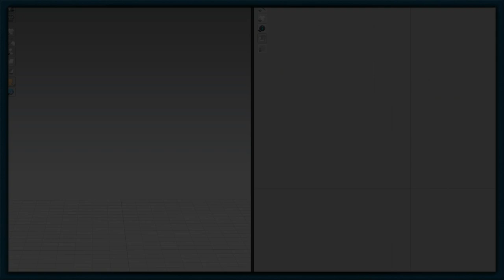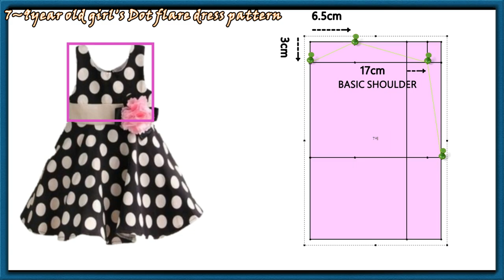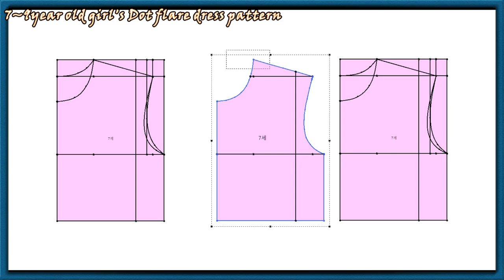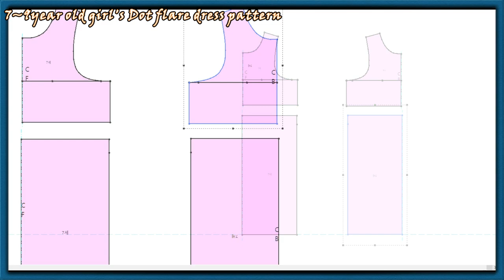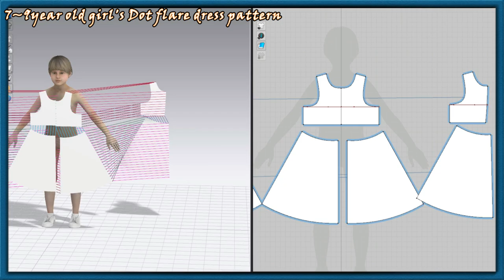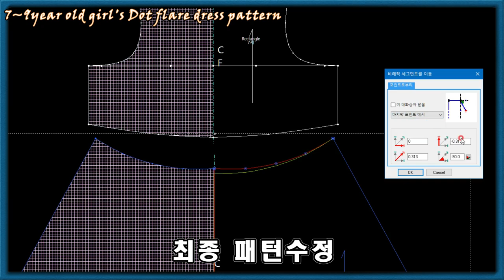Fashion 3D_CAD /땡땡이 7세_ 플레어 원피스 보정 CLO_3D 아바타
"7세 여자아이" 의 땡땡이무늬 플레어 드레스  패턴 그리기
그리기 힘들어하는 분들을 위해 만들어 봤습니다.
정확한 패턴을 위해  CLO 3D" 프로그램을 사용했습니다.

Dot-patterned Flare Dress Pattern Creation of "7-Year-Old Girl"
I made it for those who have a hard time drawing it.
The CLO 3D" program was used for accurate patterns.